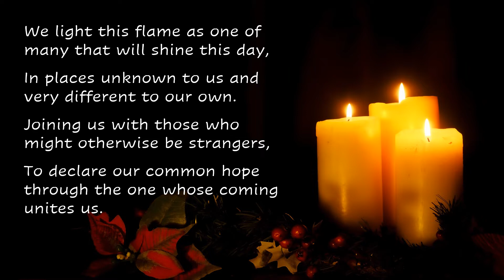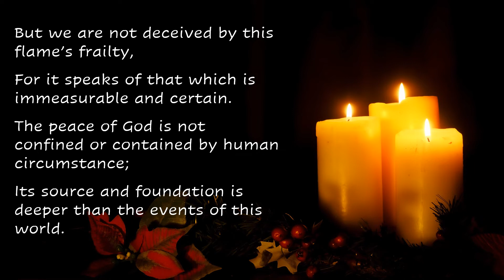Advent Reading 3 - The Candle of Peace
This is one of a series of five short videos that could be used in an online service instead of the traditional lighting of Advent Candles. Participants might be encouraged to light a candle in their own home as  we engage together in this season of holy waiting, You might also use this for personal reflection and sharing.